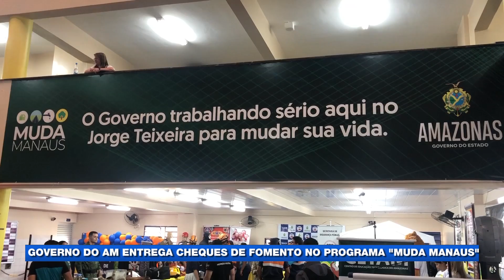Governo entrega cheques de fomento no programa "Muda Manaus"